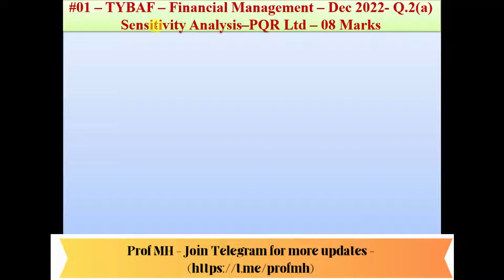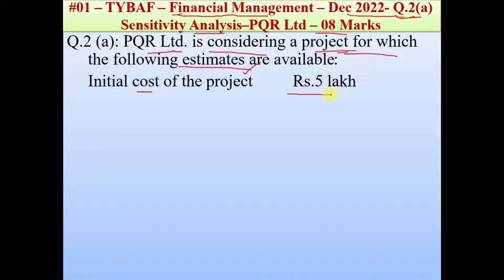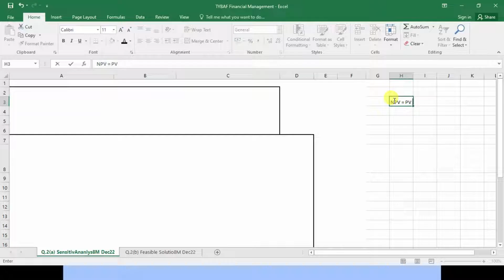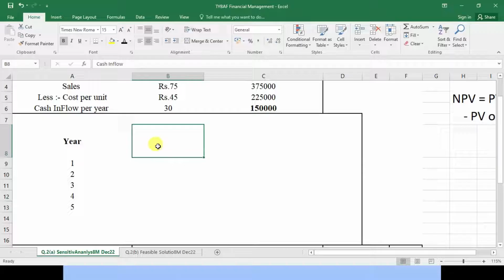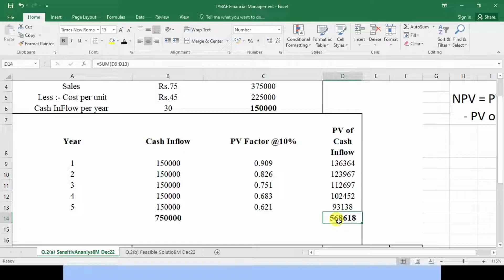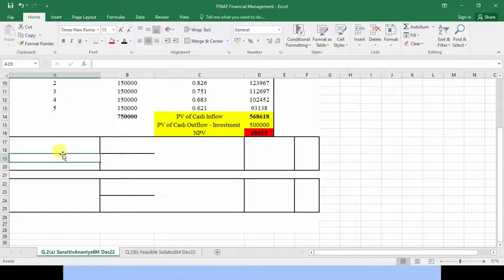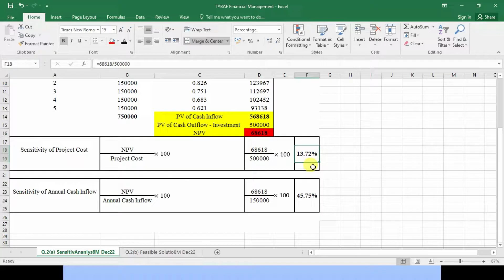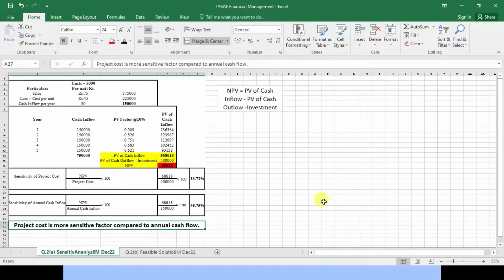#01 - TYBAF - Financial Management - Dec 2022 - Q.2(a) - Sensitivity Analysis - PQR Ltd - 08 Marks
In this lecture series we will study and learn how to solve practical question of University of Mumbai -  Financial Management (Sem 5) of TYBAF.

In this Video we will study logically and with full  revision of Question which was asked in December 2022 - Q.2(a)  -8 Marks  - Sensitivity Analysis - with Logic and Revision.

Also Suitable for MCOM and Professional Courses.